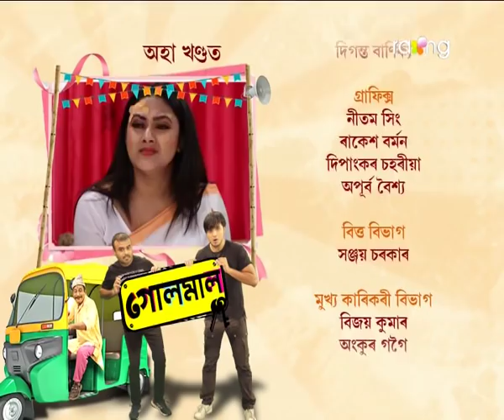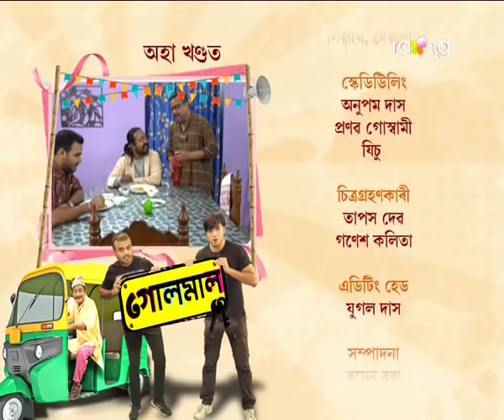Golmal - গোলমাল | 24th Dec 2021 | Episode No 59